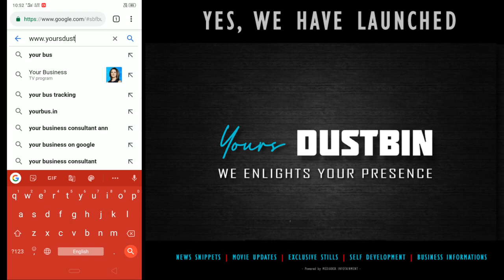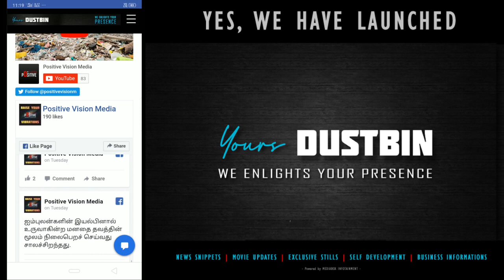YoursDUSTBIN.com | 016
Yes, We have launched Official Website to handle Movie Updates | Entertainment | Self Empowerment | Business Informations

Keep Support and Keep in Connection with Us 😊